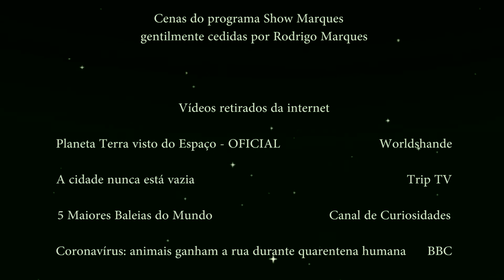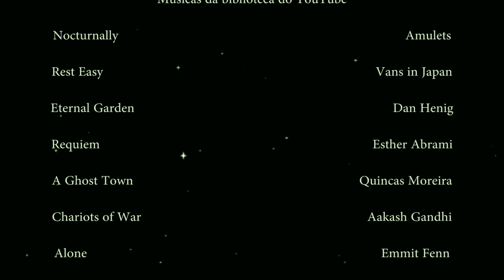2020 - O Ano Em Que A Terra Parou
Este é o primeiro vídeo em formato de curta metragem do canal LOTV. A ideia inicial era ter como base a música de Raul Seixas, O Dia Em Que A Terra Parou, para usar de forma divertida os efeitos especiais feitos para chroma key que estão disponíveis no Youtube. Já havia sido gravada algumas cenas e o vídeo estava em processo de texte, mas aí fomos surpreendidos por uma pandemia e o projeto foi engavetado, amadurecido e recuperado conforme você ver o resultado agora.

Alguns amigos que fizeram parte deste vídeo têm os seus canais no youtube, como: